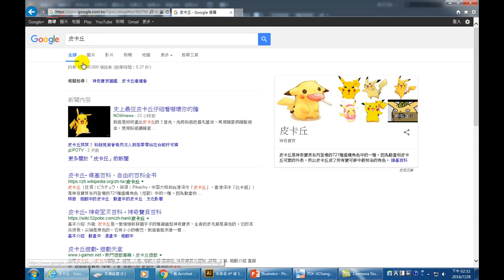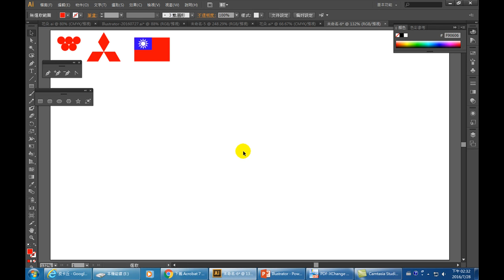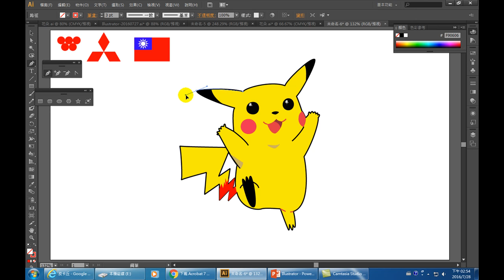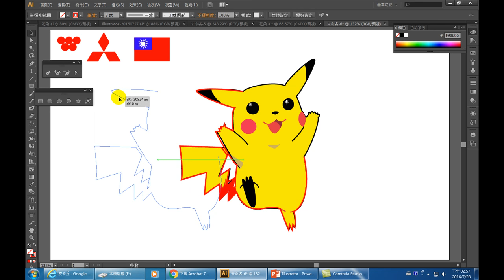08.如何使用 Illustrator 畫卡通人物-皮卡丘 (Illustrator 平面設計)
Illustrator雖然不好上手，但卻是一套功能強大，筆刷範本非常多、專業美工必會的軟體。能夠設計Mark、製作插圖、設計筆刷、海報、卡片等，絕對是設計圖案必備的大幫手。
Adobe Illustrator,Illustrator,平面設計,向量繪圖,畫圖軟體,皮卡丘,畫畫的方法,畫圖的方法,貝茲曲線,